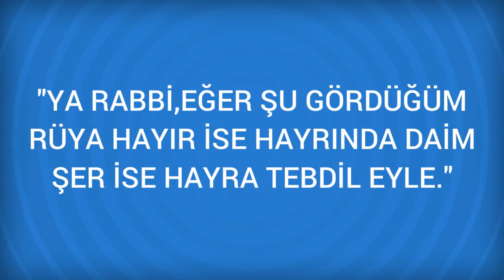Rüyada İp veya İplik Görmek Ne Anlama Gelir, Ne demektir?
Rüyada İp veya İplik Görmenin Anlamı Nedir? Öğrenmek için
Rüyada İp veya İplik Görmek Rüyada ip görmek, insanın verdiği söze, inandığı dine, birçok sebepten birine,  Gökyüzünden inen ip Kur'an-ı Kerim'e.  Bir ipe tutunmak İslam dininin emirlerine sımsıkı sarılmaya.  İp bükmek yolculuğa,

Rüyada İpek Görmek (bir sonraki rüya).

Rüyada İp ile aşağı sarkmak Görmek (bir önceki rüya).